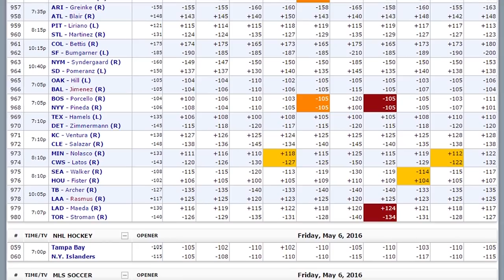Week 13 College Football Picks | Washington Huskies vs Washington St Cougars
The Washington Huskies are looking to continue their strong season in college football Week 13 in their rivalry game against in-state rival the Washington St Cougars. Professional handicapper Troy West from TroyWins.com breaks down Washington vs Washington St and gives a free pick with SBR Videos hosts Mike Brenner and Peter Loshak. Compare over 200 NCAAF betting sites

Automated Video Transcription:

hi welcome to SBR sports picks his
mike brenner am Peter Loshak we're the odds
couple from sportsbook review dot com
sbr odds dot com we're talking with Troy west from
Troy wins dot com it's week 13 college
football a lot of very very interesting
games I do love this week in college football
although it's very stressful yep
now we're going to talk with Troy west
from up from Troy wins right now about
Washington Washington State now again our
regular viewers know that troy
specializes in the pac-12 gave us a
great call last week on colorado
over washington state well
it's obvious they've got
a pretty good read on these teams up
rivalry game a little bit different
though in Washington they'll get a
little bit banged up on defense maybe
comes back to haunt them here maybe not
the line is six my brother you've
already gone public official without
Washington you like first half of the
full game you think that that
Washington's issues with some injuries
on defense are not going to hunt them
here not at all and i think this is the
you know Washington State last week just
came back down to reality and it's a
good team but there that some of the
weaknesses works most and Washington
just showed me everything about a
bounce-back that team came out strong
heavy and they didn't stop so I think
they're going to be ready for this thing
they don't care where they're playing
and I really think this is a
double-digit easy when I think they're
too powerful and I think whatever
injuries are dealing with defensively
will be totally overcome because that
team's defense is going to be so wore
out trying to keep up with that office i
think this is a no-brainer and I know
there's really not such a thing but this
is the year Washington is a total
different team Chris Peterson has these
guys absolutely playing like champs and
and very well so because this is a damn
good team ok Washington is are now 14
again spread over their last five games
Troy West from Troy wins dot com what do you
think Washington minus 6